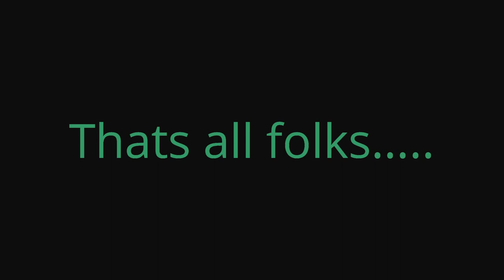NEW Lake Front PROPERTY For 2022 Season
This video was shot  Spring 2022
Hope you guys are enjoying our ride along videos!